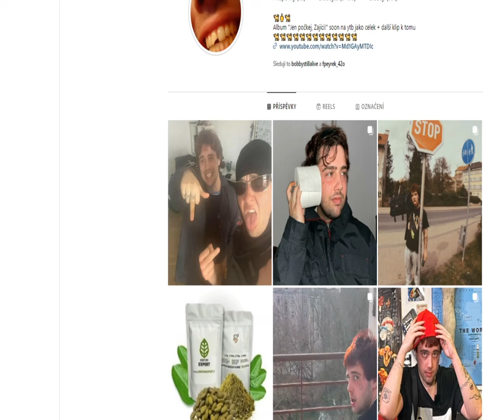Honzíkovo story 26.6.2024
,,Koci je vzor"

Smajl  - Vneumicky boy se propadá stále hloub